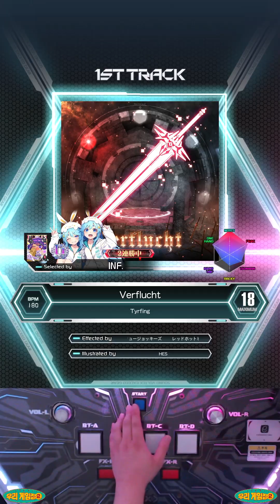[SDVX] Verflucht PUC(MAX-11)